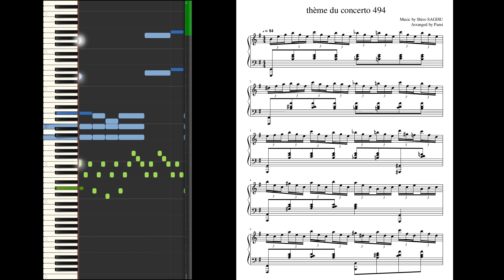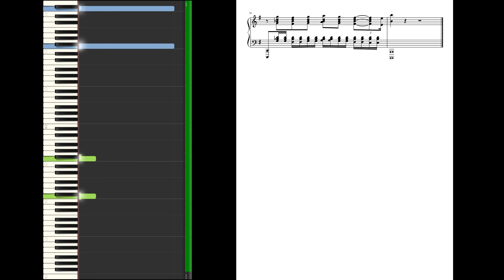【ピアノアレンジ】thème du concerto 494 - Shiro SAGISU (シン・エヴァンゲリオン) 楽譜あり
アレンジしました！

参考にさせていただいた鷺巣詩郎さんのツイート